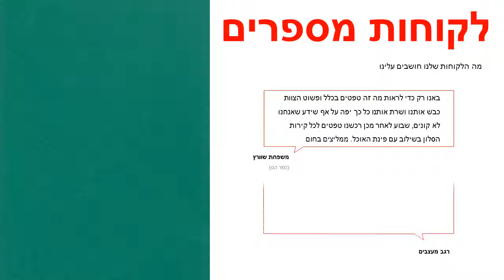טפטים לארונות, טפט לארון ירוק מט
טפט איכותי מאוד מתוצרת הולנד מיוצר על ויניל.
מידות הטפט:
טפטים לארונות מומלצים מאוד לשדרוג כל רהיט בבית או במשרד בקלות.